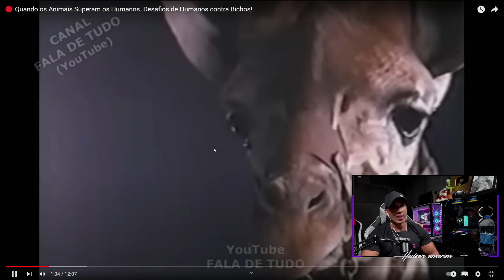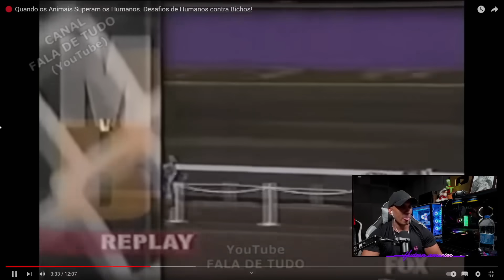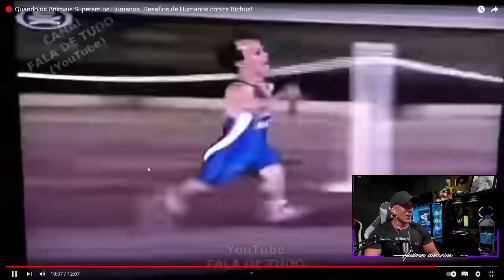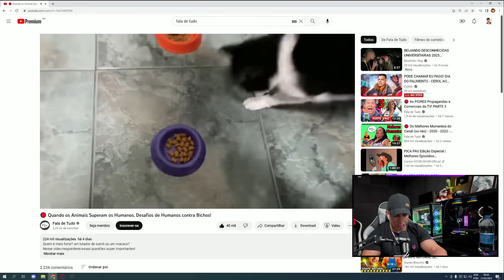HUDSON REAGINDO Quando os Animais Superam os Humanos. Desafios de Humanos contra Bichos!